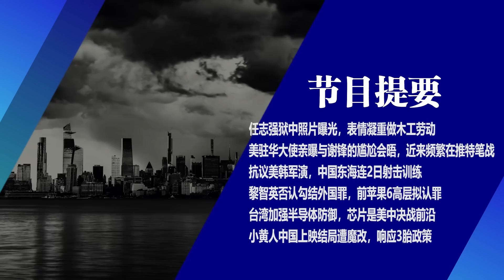习近平二十大再出狠招，任志强狱中照片曝光，表情凝重做木工劳动；美驻华大使亲曝与谢锋的尴尬会晤；抗议美韩军演，中国东海连2日射击训练∣新闻连报（20220823）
00:30任志强狱中照片曝光，表情凝重做木工劳动

02:32美驻华大使亲曝与谢锋的尴尬会晤，近来频繁在推特笔战
05:20抗议美韩军演，中国东海连2日射击训练
07:29黎智英否认勾结外国罪，前苹果6高层拟认罪
09:56台湾加强半导体防御，芯片是美中决战前沿
13:12小黄人中国上映结局遭魔改，响应3胎政策